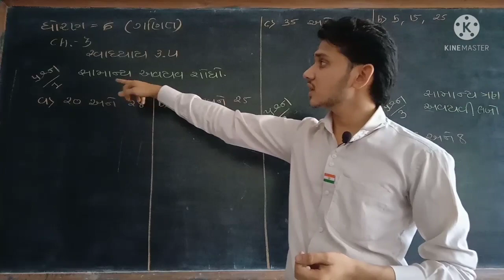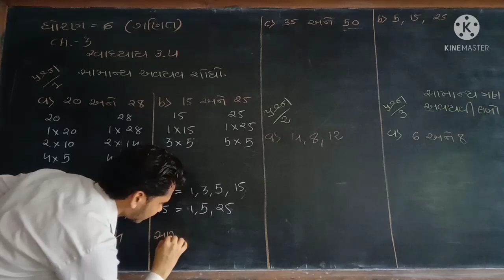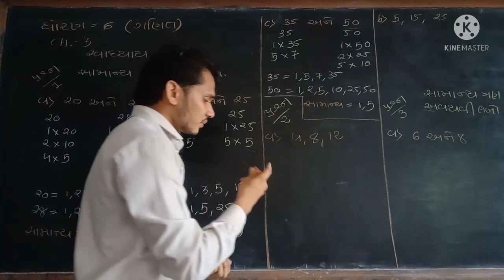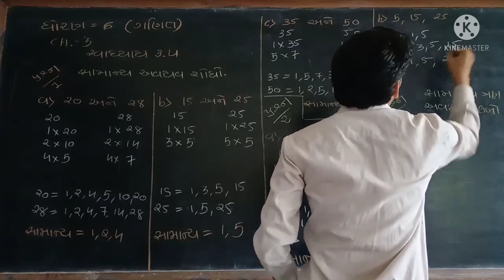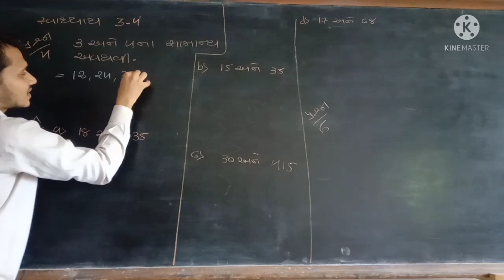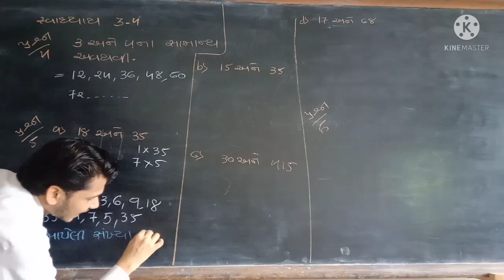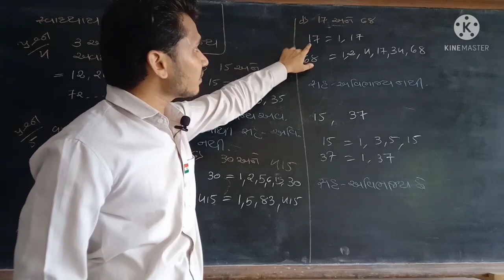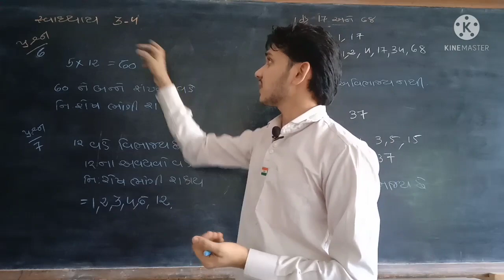std 6 // maths // ch 3 (3.4)